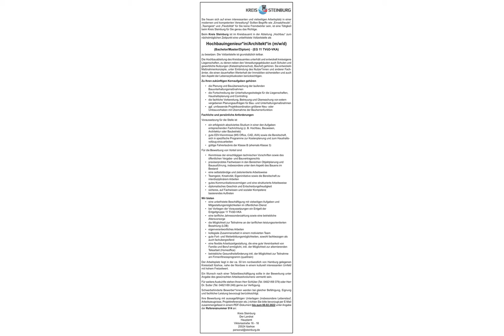Hochbauingenieur m/w/d in Itzehoe, gesucht:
Sie freuen sich auf einen interessanten und vielseitigen Arbeitsplatz in einer
modernen und kompetenten Verwaltung? Sollten Begriffe wie „Einsatzfreude“, „Teamgeist“ und „Flexibilität“ für Sie keine Fremdwörter sein, ist eine Tätigkeit beim Kreis Steinburg für Sie genau das Richtige.
Beim Kreis Steinburg ist im Kreisbauamt in der Abteilung „Hochbau“ zum nächstmöglichen Zeitpunkt eine unbefristete Vollzeitstelle als
Hochbauingenieur*in/Architekt*in (m/w/d)
(Bachelor/Master/Diplom) · (EG 11 TVöD-VKA)
zu besetzen. Die Vollzeitstelle ist grundsätzlich teilbar.

Die Hochbauabteilung des Kreisbauamtes unterhält und entwickelt kreiseigene Liegenschaften, zu denen neben den Verwaltungsgebäuden auch Schulen und gewerbliche Nutzungen (Katastrophenschutz, Bauhof) gehören. Sie entwickeln Maßnahmenkonzepte, unter Einbindung des Nutzer*innen und anderer Fachämter, die einen dauerhaften Werterhalt der Immobilien sicherstellen und auch den Aspekt der Lebenszykluskosten berücksichtigen.

Zu Ihren zukünftigen Kernaufgaben gehören
- die Planung und Bauüberwachung der laufenden Bauunterhaltungsmaßnahmen
- die Fortschreibung der Unterhaltungsstrategie für die Liegenschaften, Haushaltsplanung und Controlling
- die fachliche Vorbereitung, Betreuung und Überwachung von extern vergebenen Planungsaufträgen für Bau- und Unterhaltungsmaßnahmen
- ggf. umfassende Projektkoordination größerer Neu- oder Umbauvorhaben mit Übernahme der Bauherrenfunktion
Fachliche und persönliche Anforderungen

Voraussetzung für die Stelle ist
- ein erfolgreich absolviertes Studium in einer den Aufgaben  entsprechenden Fachrichtung (z. B. Hochbau, Bauwesen,
Architektur oder Baubetrieb)
- gute EDV-Kenntnisse (MS Office, CAD, AVA) sowie die Bereitschaft, sich in spezifische Programme zur Kostenplanung und zum Haushaltsvollzug einzuarbeiten
- gültige Fahrerlaubnis der Klasse B (ehemals Klasse 3)

Für die Bewerbung von Vorteil sind
- Kenntnisse der einschlägigen technischen Vorschriften sowie des öffentlichen Vergabe- und Bauvertragsrechts
- praxiserprobtes Fachwissen in den Bereichen Objektplanung und Bauausführung, insbesondere unter dem Aspekt des Bauens im Bestand
- eine selbstständige und zielorientierte Arbeitsweise
- Teamgeist, Kreativität, Eigeninitiative sowie die Bereitschaft zu interdisziplinärem Arbeiten
- gutes Kommunikationsvermögen und eine strukturierte Arbeitsweise
- diplomatisches Geschick und Entscheidungsfreudigkeit
- sicheres, auf Fachwissen und sozialer Kompetenz basierendes Auftreten

Wir bieten
- eine unbefristete Beschäftigung mit vielseitigen Aufgaben und Mitgestaltungsmöglichkeiten im öffentlichen Dienst
- bei Vorliegen der Voraussetzungen ein Entgelt der Entgeltgruppe 11 TVöD-VKA
-eine tarifliche Jahressonderzahlung sowie eine betriebliche Altersvorsorge
- die Möglichkeit zur Teilnahme an der tariflichen leistungsorientierten Bezahlung (LOB)
- eigenverantwortliches Arbeiten
- kollegiale Zusammenarbeit in einem motivierten Team
- gute Fort- und Weiterbildungsmöglichkeiten, sowohl fachbezogen als auch fachübergreifend
- eine flexible Arbeitszeitgestaltung, die eine gute Vereinbarkeit von
Familie und Beruf ermöglicht, inkl. der Möglichkeit zur alternierenden Telearbeit (Homeoffice)
- betriebliche Gesundheitsförderung inkl. der Möglichkeit zur Teilnahme am Firmenfitnessprogramm (qualitrain)

Der Arbeitsplatz liegt in der ca. 50 km nordwestlich von Hamburg gelegenen Kreisstadt Itzehoe, nahe der Nordsee in einem kulturell interessanten Umfeld mit hohem Freizeitwert.
Ein Wunsch nach einer Teilzeitbeschäftigung sollte in der Bewerbung unter Angabe des gewünschten Arbeitszeitvolumens vermerkt sein.
Für weitere Auskünfte stehen Ihnen Herr Schlüter (Tel. 04821/69 379) oder Herr Dr. Sutter (Tel. 04821/69 248) gerne zur Verfügung.
Schwerbehinderte Bewerber*innen werden bei gleicher Befähigung, Eignung und fachlicher Leistung bevorzugt berückksichtigt.

Ihre Bewerbung mit aussagefähigen Unterlagen (insbesondere Lebenslauf,
Arbeitszeugnisse, Projektreferenzen etc.) richten Sie bitte bevorzugt per E-Mail zusammengefasst in einem PDF-Dokument bis zum 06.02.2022 unter Angabe der Referenznummer 914 an:
Kreis Steinburg
Der Landrat
Hauptamt
Viktoriastraße 16 - 18
25524 Itzehoe